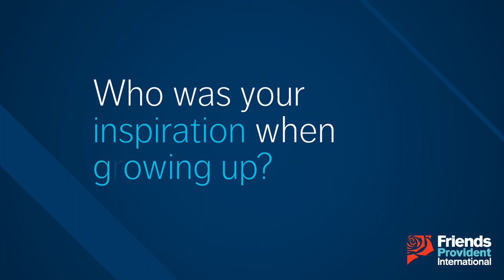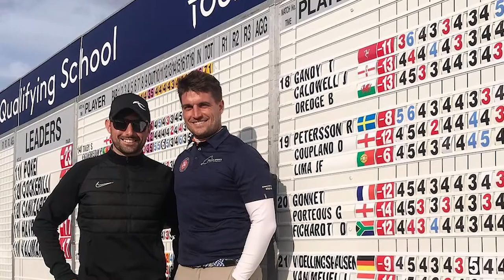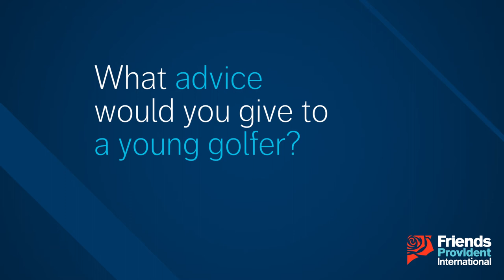Meet Tom Gandy: The FPI Sponsored Golfer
Friends Provident International chats with Tom Gandy about his journey to becoming a professional golf player, what inspires him everyday and where he aspires to be.

Thanks to Wilbyfilm, for allowing us to use portions of his video.